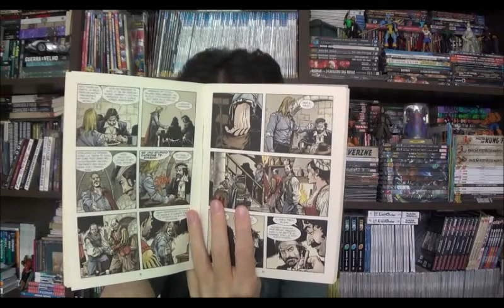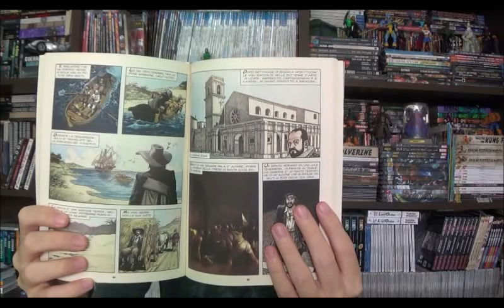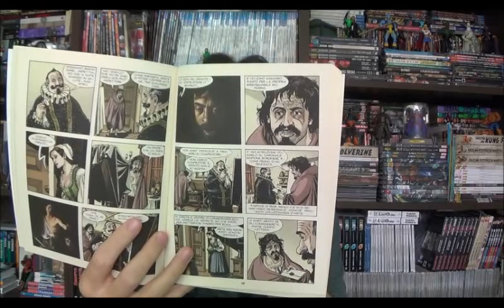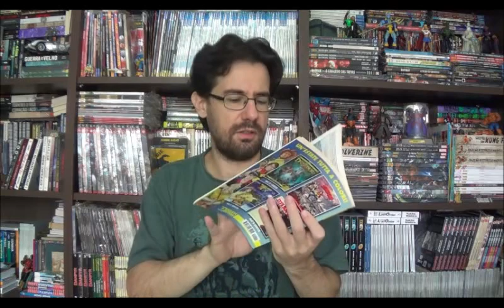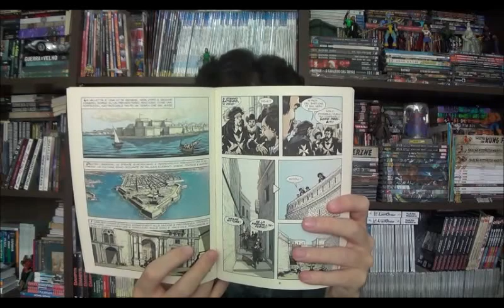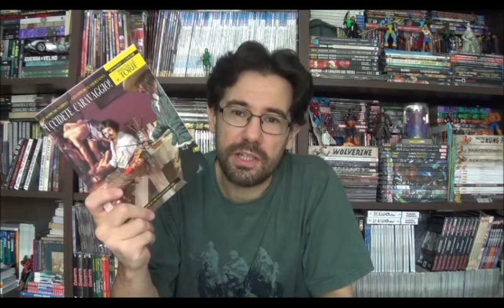Chapéu do Presto Especial - Morte a Caravaggio!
Bem-vindos a mais um Chapéu do Presto especial, no episódio de hoje quero falar sobre uma revista que será lançada este ano e ano foi anunciada, mas descoberta pelos caçadores de ISBN. Estou falando do primeiro volume da Le Storie Speciale: Uccidete Caravaggio! que será publicada em álbum de luxo aqui pela Panini como Morte a Caravaggio!

⚠ Link para compras na Amazon

Campinas - SP
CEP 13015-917